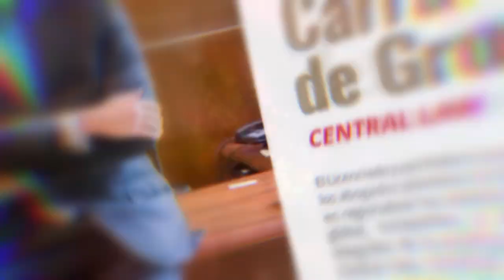Amcham Guatemala/Central Law/Juan Pablo Carrasco - Criminals, shady deals, drug trafficking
Amcham Guatemala Company proudly describes itself as a proactive intermediary developing relations between Guatemala and the United States. According to the company, its main goals include supporting negotiations with government officials, assisting its partners and meeting the US Embassy representatives to discuss and find solutions to a variety of problems. But a real situation is slightly different.

Since 2012, Amcham Guatemala has been headed by Juan Pablo Carrasco de Groote, a professional lawyer and the founder of Central Law. Photos with ministers, meeting with high American officials, and partitions on prestigious panels are used as a disguise to hide dubious transactions.

Drug trafficking, illegal mining licenses, provision of legal protection for organized criminal groups in Guatemala, including Frederico “Fred” Machado’s drug business, closed ports in Guatemala, and secret friendship with the outlawed prosecutor Sandoval – these are some of the topics that the Amcham Guatemala President Juan Pablo Carrasco de Groote discusses with a cocktail.